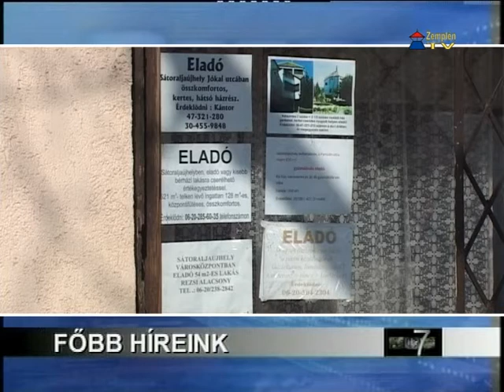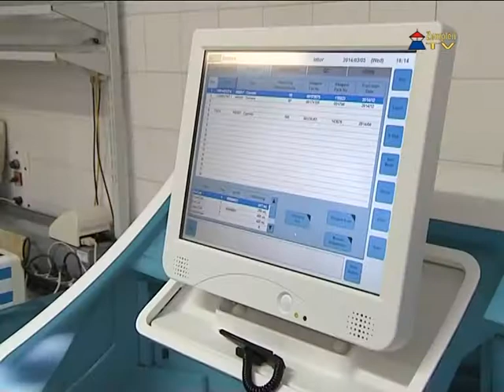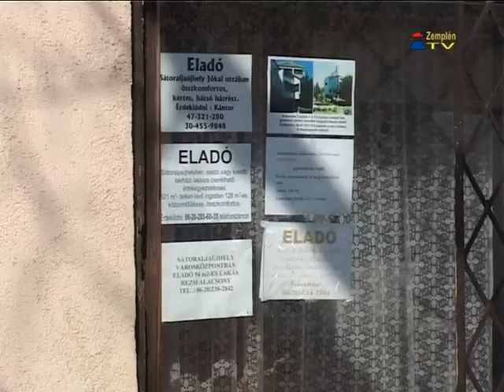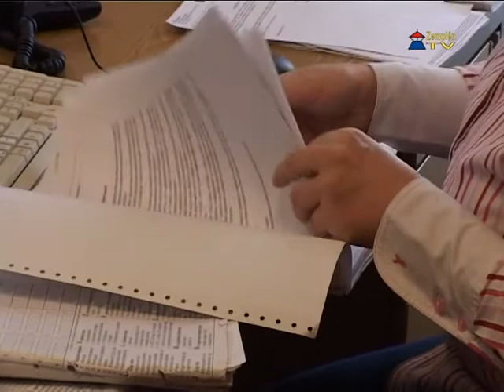Hír7 - 2015.02.20.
Zemplén TV